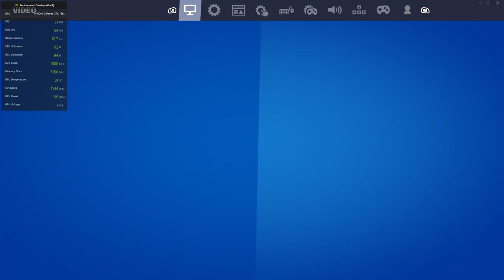Gtx 1660 super Fortnite